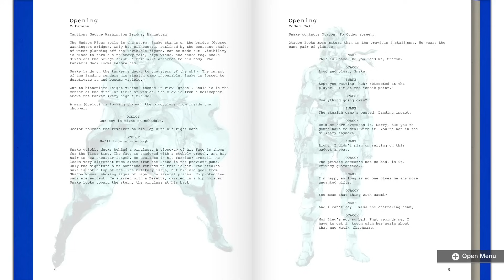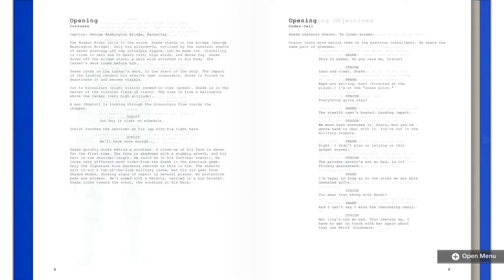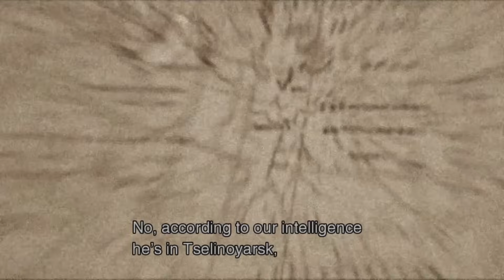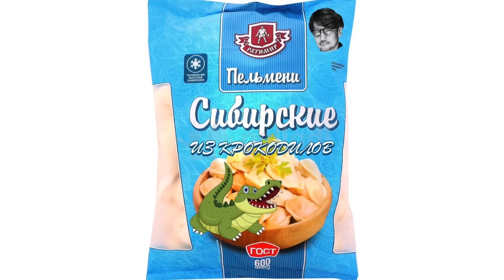ЧТО НЕ ТАК С КОЛЛЕКЦИЕЙ METAL GEAR SOLID на Nintendo Switch?